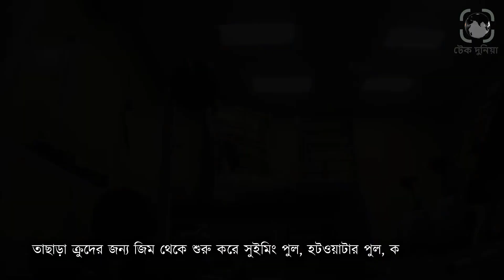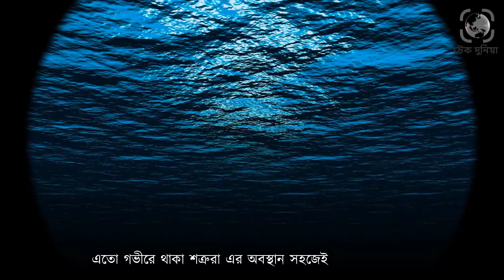রাশিয়ার সবথেকে ভয়ংকর টাইফুন ক্লাস সাবমেরিন।পশ্চিমাদের বিরুদ্ধে সাবমেরিন নামালো পুতিন। টেক দুনিয়া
পশ্চিমাদের বিরুদ্ধে রাশিয়ার সবথেকে ভয়ংকর অস্ত্র বলা চলে টাইফুন ক্লাস সাবমেরিনকে৷ এটা সর্ব কালের সর্ব বৃহৎ সাবমেরিন৷ সাবমেরিনটিকে তৈরীই করা হয়েছে কেবল পারমানবিক হামলার জন্য৷আমেরিকা এটার ভয়ে এতোটাই আতংকিত ছিলো যে, সোভিয়েত ইউনিয়ন ভাঙার পর রাশিয়ার পশ্চিমাপন্থী সরকারকে দিয়ে এগুলো ভাঙতে আরম্ভ করে৷ আর পুতিন ক্ষমতা নিয়েই যে কাজটি করেছিলেন, তা হলো এই সাবমেরিনগুলোকে ভাঙ্গা বা ধ্বংস বন্ধ করা৷ রাশিয়ার ভংয়কর এই দৈত্য সম্পর্কে জানতে পুরো ভিডিওটি দেখতে থাকুন৷রাশিয়ার সবথেকে ভয়ংকর টাইফুন ক্লাস সাবমেরিন।পশ্চিমাদের বিরুদ্ধে সাবমেরিন নামালো পুতিন। টেক দুনিয়া